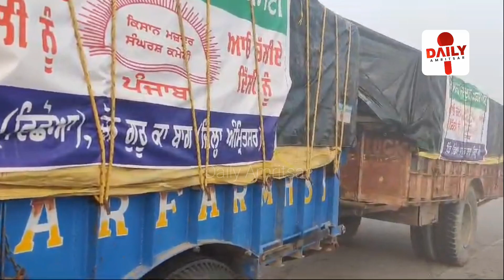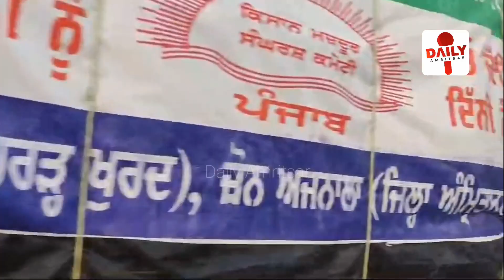ਦਿੱਲੀ ਦੇ ਵਿੱਚ ਧੱਕ ਪਾਉਣ ਲਈ ਅੰਮ੍ਰਿਤਸਰ ਤੋਂ ਕਿਸਾਨਾਂ ਦਾ ਕਾਫਲਾ ਹੋਇਆ ਰਵਾਨਾ ਦੇਖੋ ਤਸਵੀਰਾਂ